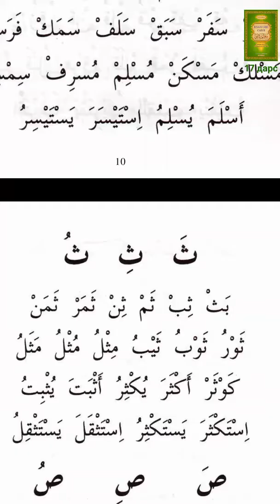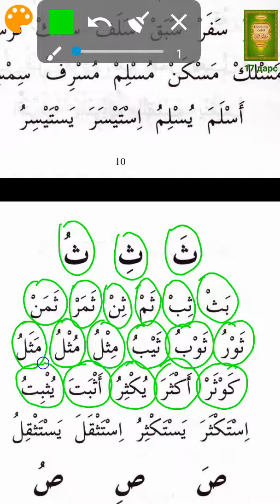Муаллим сони ун еттинчи дарс.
Assalomualeykum hurmatli o'quvchilar. Siz bizning kanalimizda Muallim sonini o'qishni, Koreys tiliga tegishli bo'lgan video darsliklarni topa olasiz . Bizning kanalimizda Koreys tili alifbosini, Koreys tili grammatikasini, Koreys tili lug‘atlarini, Koreys tili gaplari va dialoglarini topa olasiz. Bizning video darsliklarimiz Koreys tilini tez va oson o'rganish uchun, Koreys tilini mustaqil o'rganish uchun juda qulaydir. Hammamizga Olloh yor bo'lsin. Bizning videolarimizga layk bosing va podpisatsya eting va kommentariya yozib turing. Араб дарслиги. Муаллим сони.